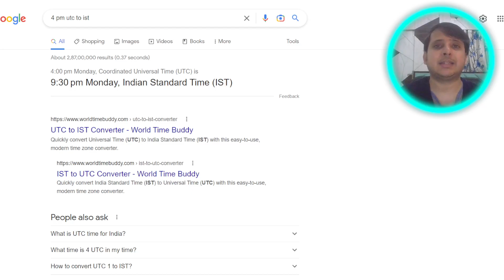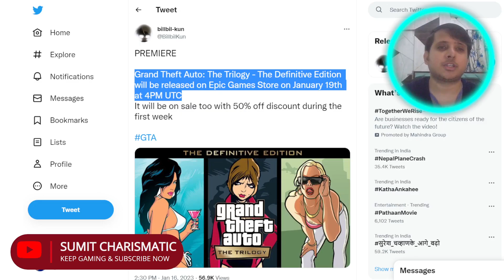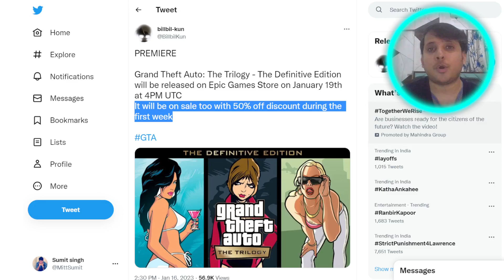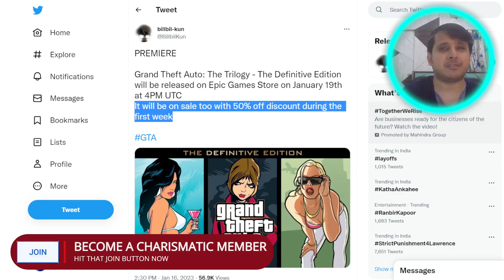GRAND THEFT AUTO THE TRILOGY TO BE FREE ON EPIC GAMES🔥🔥??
Yes Another Rockstar game is going to officially release on the Epic games store and that too chances are for it to be free forever.Grand Theft Auto The Trilogy the definitive edition is going to be on epic games store and steam.